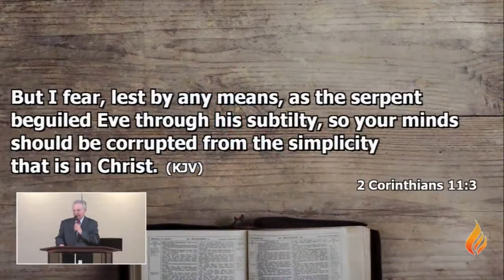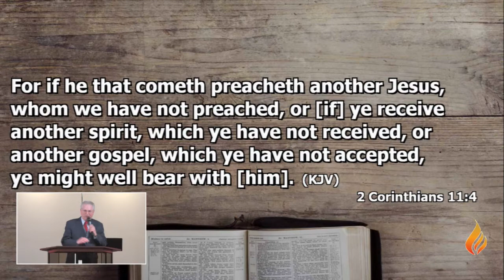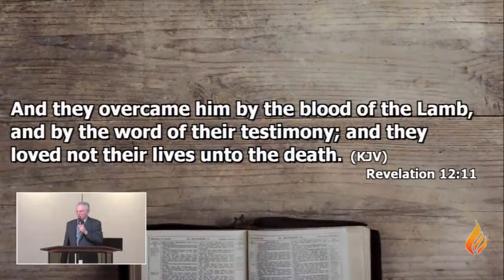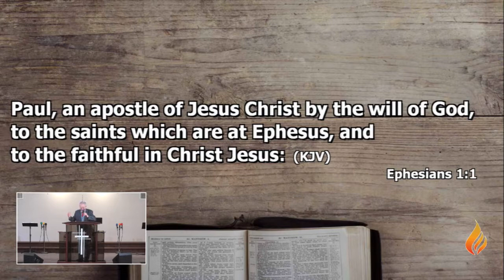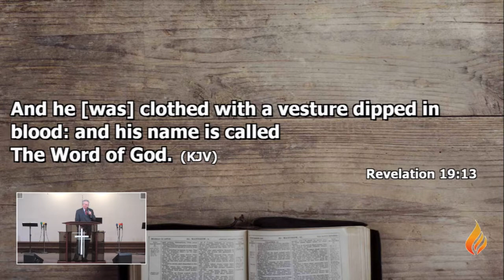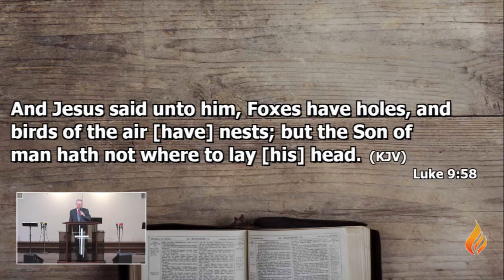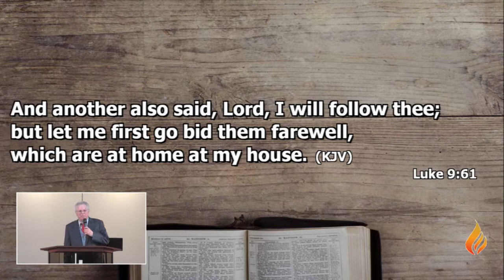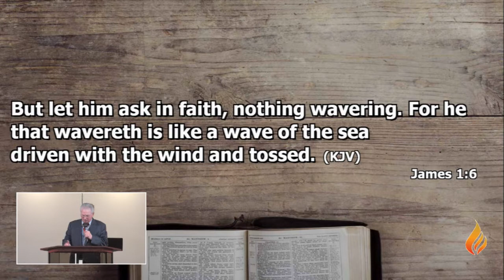P.O.P. Bishop James Lashley/Live (1-21-18 2pm)